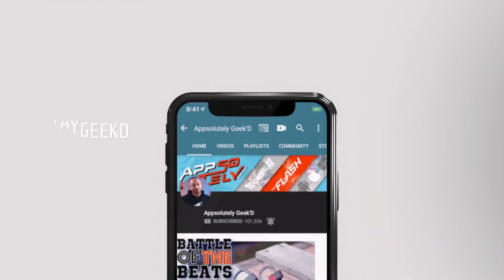CHECKMATE! MAO VS LELOUCH! Code Geass Episode 15 16 Reaction